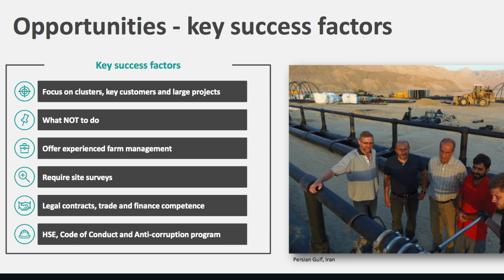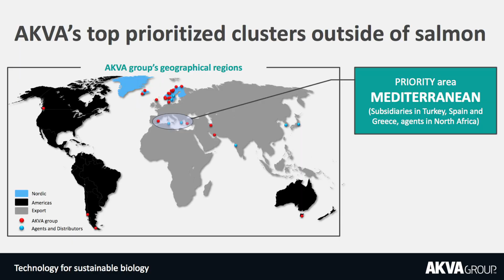Simon Nyquist Martinsen, AKVA Group CFO